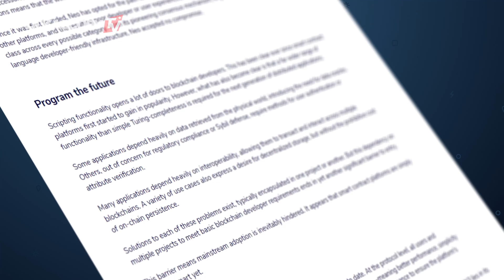NEO Coin, Neo Blockchain, Lili Zhao explains N3 and Neoverse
What is Neoverse and Neo Collectible NFT's? New Vulnerability Bounty Program at Neo. We had an another chat with Lili Zhao, Director, Neo Ecosystem Growth, Neo Global Development.